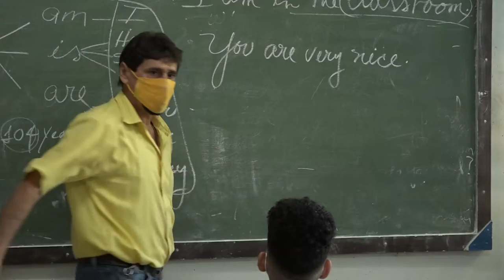El Colegio Universitario del CUM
Los estudiantes del Colegio Universitario de Niquero en la ProvinciaGranma se preparan para cursar estudios superiores en profesiones necesarias para el desarrollo socioeconómico local. Entre las especialidades sobresalen las carreras pedagógicas e ingenierías.